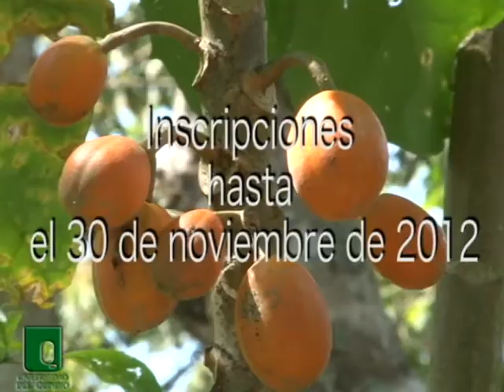maestria en biologia 2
promocional inscripciones para la Maestria en Biología Vegetal Universidad del Quindío